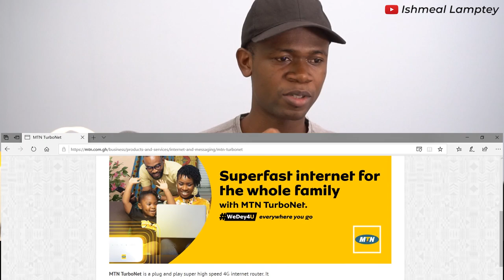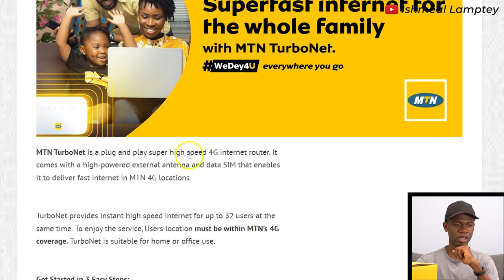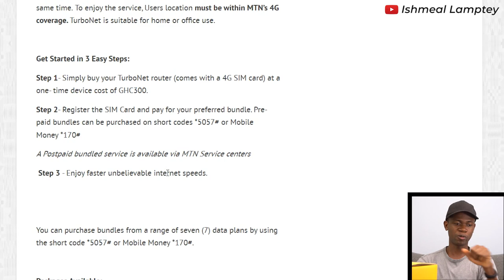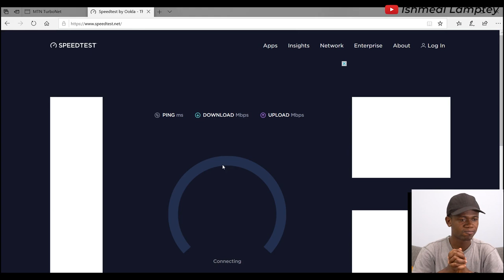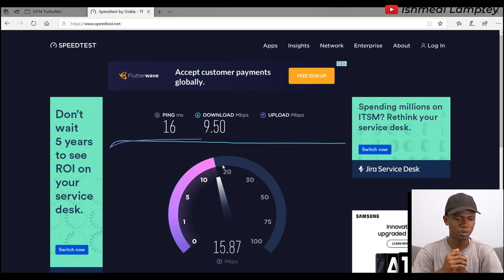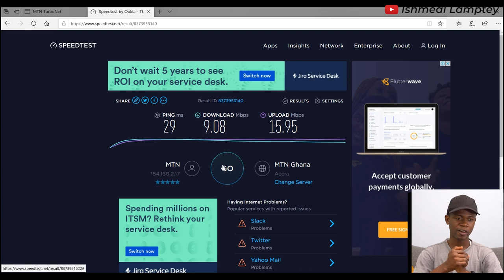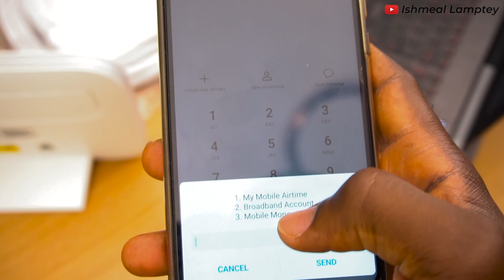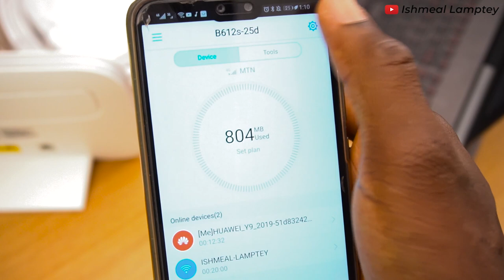Is the MTN 4G Turbo Net worth Buying? All you need to know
Is your current internet service provider treating you well? I mean giving you value for money.

Well, I have had a terrible experience with different Internet service providers over the years which has led me into purchasing of different internet devices.

Ever since there was the launch of the MTN 4G Turbo Net, I have been looking forward to getting one, but I needed to be sure if it was going to serve my purpose. Looking at the speed, the data packages, how convenient it is to buy data, and many other more, I decided to switch from my current ISP to MTN.

In this video, I share with you a couple of reasons you might want to get the MTN Turbo Net too.

There’s a simple trick at the end of this video on how to purchase data packages for MTN Turbo Net users. Do well to check it out.